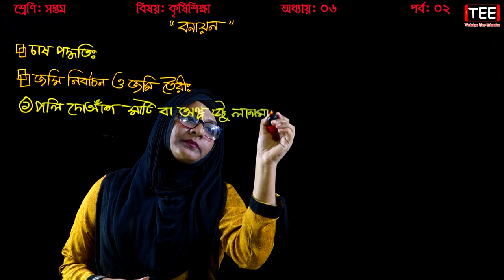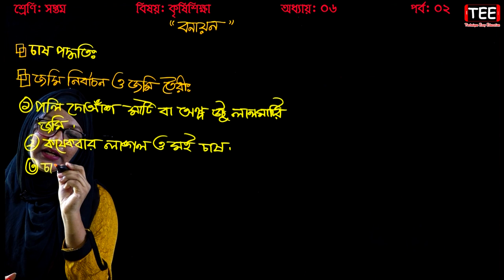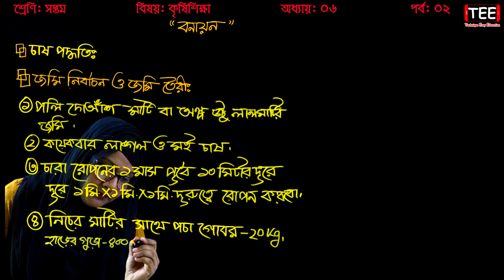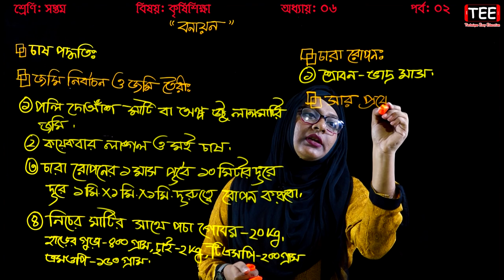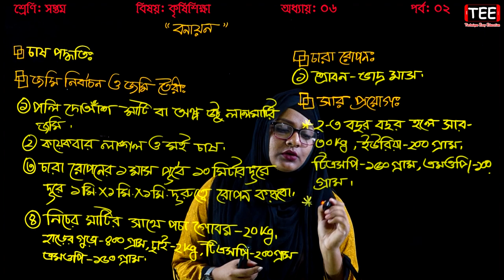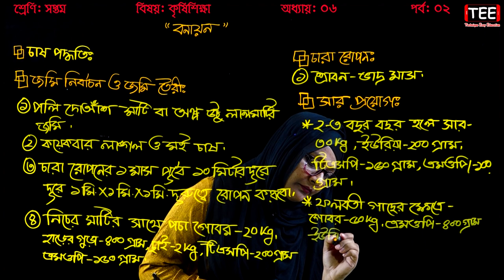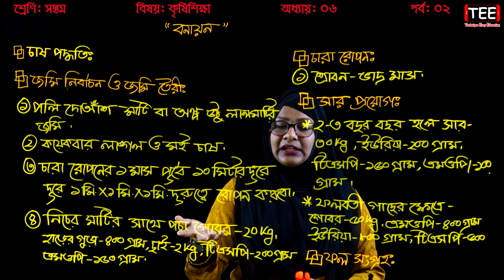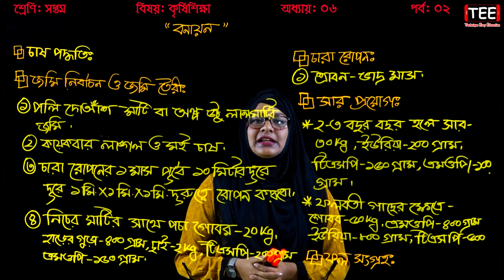31. Seven Agriculture Chapter 6 (Part 2) || Class 7 Agriculture Chapter 6 || বনায়ন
Seven Agriculture Chapter 6 (Part 2)
Class 7 Agriculture Chapter 6
কৃষিজ উৎপাদন